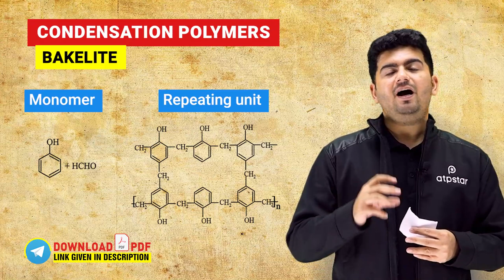🔥Polymers Revision in 10 Min. | Organic chemistry - IIT JEE & NEET | Mini shot by Vineet Khatri Sir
🔥Complete Polymers in 10 Min. | Organic chemistry - IIT JEE & NEET | Mini shot by Vineet Khatri Sir